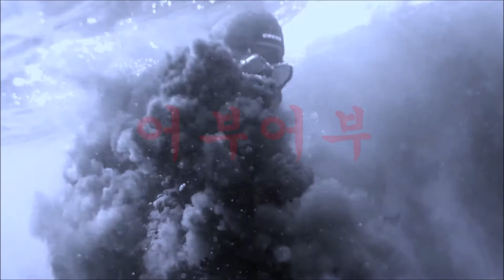"살기를 숨길수 있는가?"